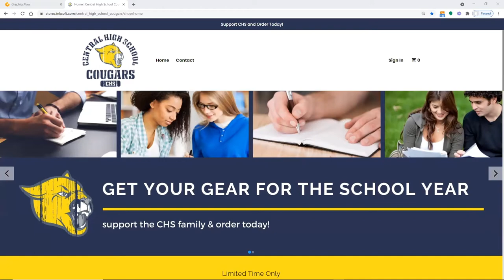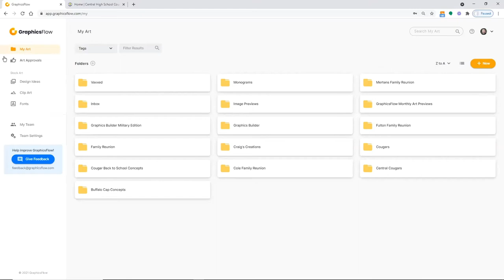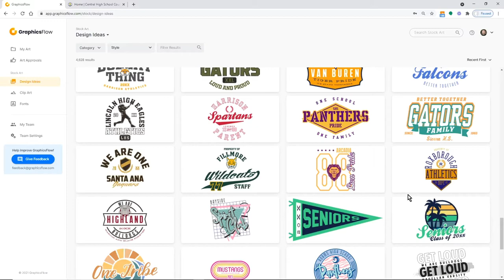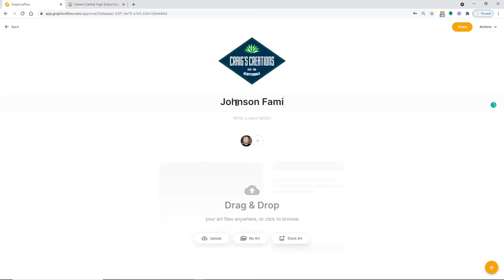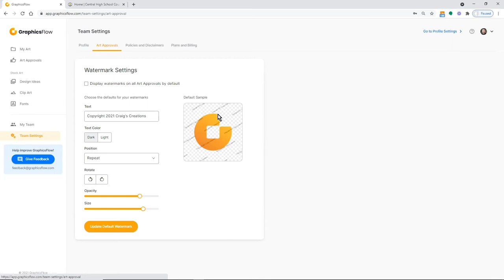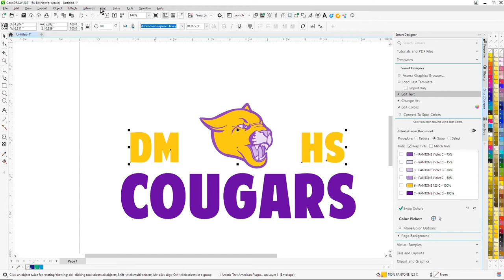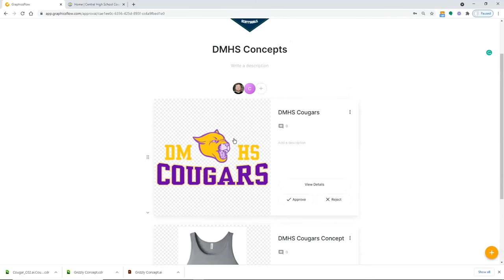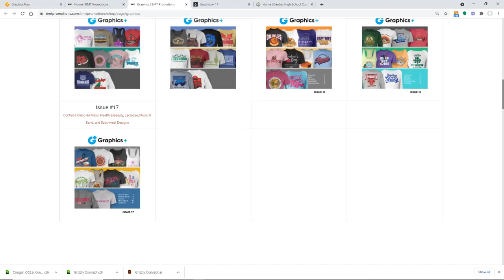See what GraphicsFlow can do for your business. [Webinar Recording]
Watch as Craig Mertens breaks down GraphicsFlow's business-building capabilities, workflow, and our favorite tips and tricks.